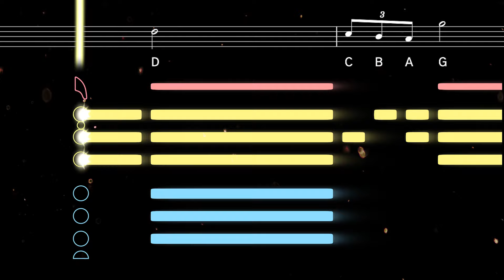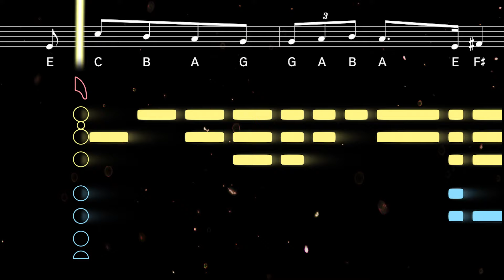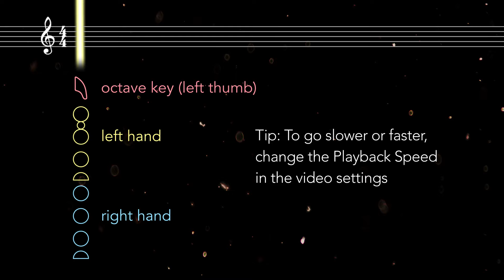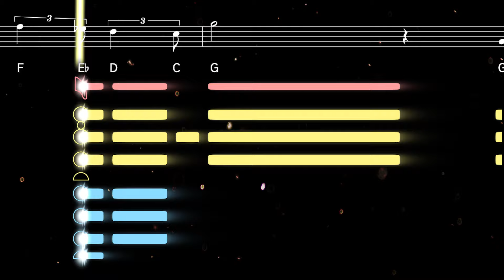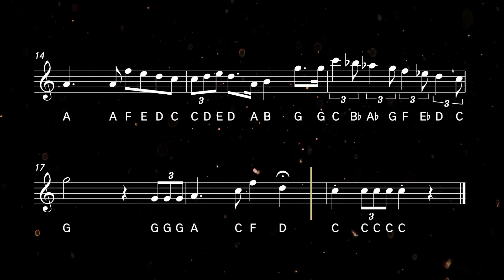How to play the Star Wars Theme on Sax | Saxplained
New and improved version! Learn to play the Star Wars Theme with this easy tutorial for all saxophones. Play along with the backing track, sheet music, and fingerings for beginners ♬ Printable sheet music available

Composed by John Williams, the Star Wars theme – also known as Luke's Theme or the Main Title Theme – is the main theme of the Star Wars series. This heroic fanfare plays over the opening titles of each Star Wars movie and also serves as a recurring theme associated with the character of Luke Skywalker.

0:00 Alto Tutorial
1:23 Alto Playalong
2:35 Tenor Tutorial
3:58 Tenor Playalong